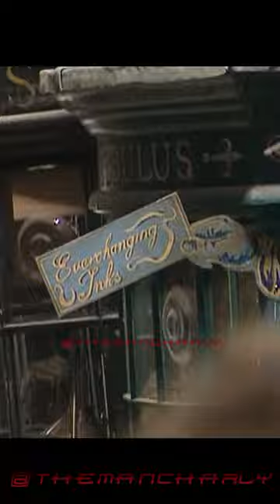El Callejón Diagon